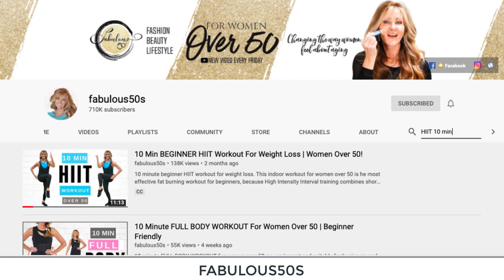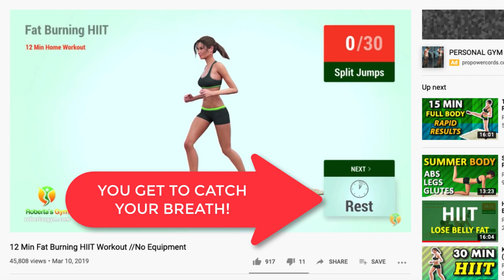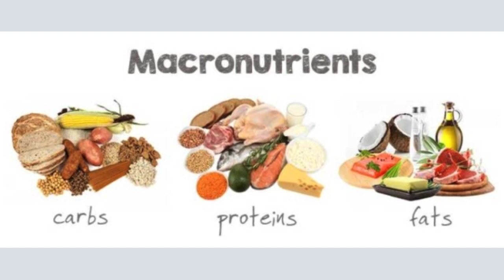OVER 40 EXERCISE Secrets To Reverse & Slow Aging, Naturally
TIME-STAMPED SUB-TOPICS:
2:20 Quick Re-Cap of Previous Episode on Diet
7:49 Secret #1: Just 10-Minutes A Day​
20:29 Secret #2: HIIT & Strength Training​
24:53 Secret #3: Carb-Cycling (Strategic High-Carb)​
28:10 Secret #4: Intermittent Fasting (20/4)
40:18 Secret #5: Eat The Right Macros (Calculator)​

LET’S CONNECT!
HEALING FROM NARCISSISTIC ABUSE:
FREE QUICK-START TAROT CLASSES
ENTRY INTO FREE MONTHLY ASTRO REPORT
JULY MONTHLY LIFE-COACHING: Over 1-hour per zodiac sign
B-roll video provided by Videezy.com and Pressmaster from Pexels.com